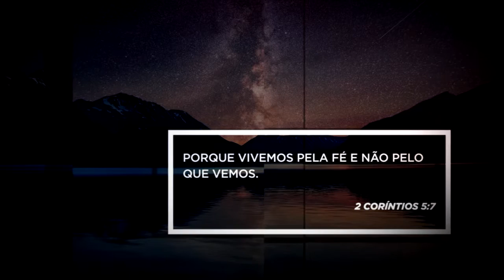PENSE #94 - Fé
Reflexões diárias
- Pr. Pedrão